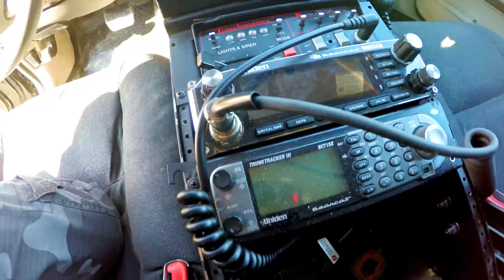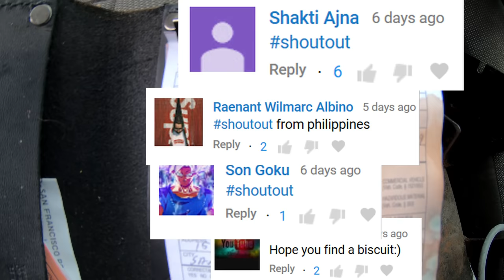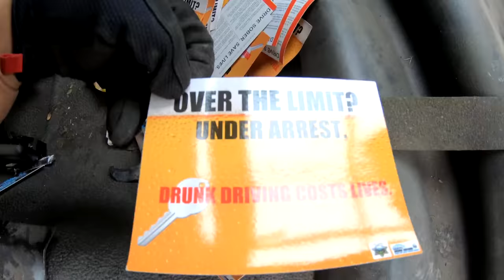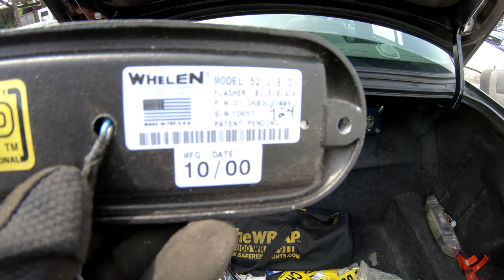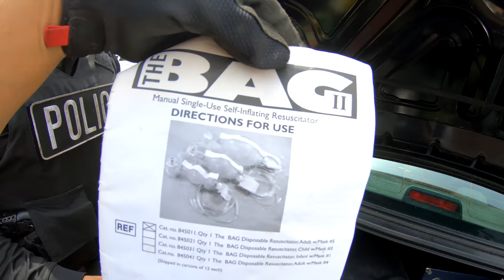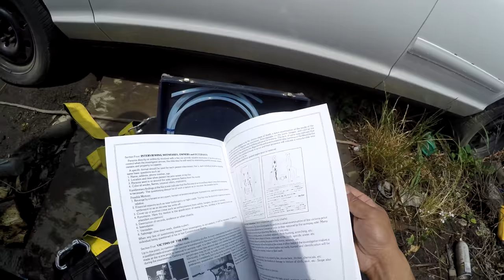You Won't Believe What I Found in Cops Car Trunk!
Searching Police Cars Found Restraint Jacket!